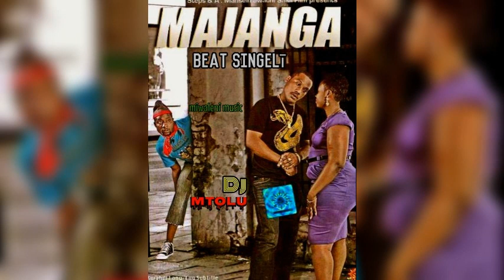DJ mToLu . MAJANGA . BeaT SinGelī . miwaleni music...